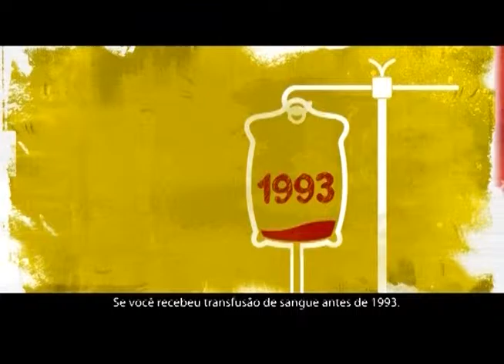Pauta Livre - Especial Final de Ano